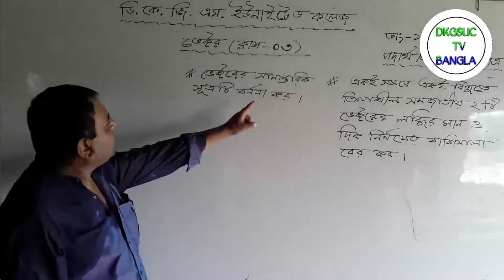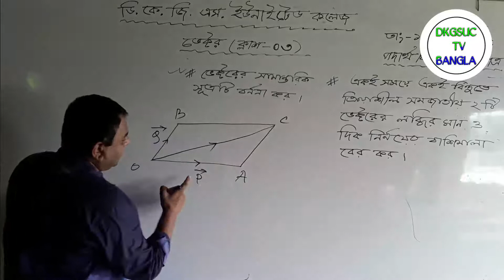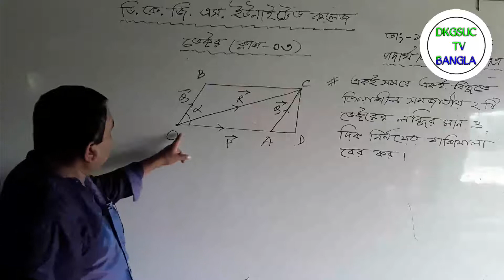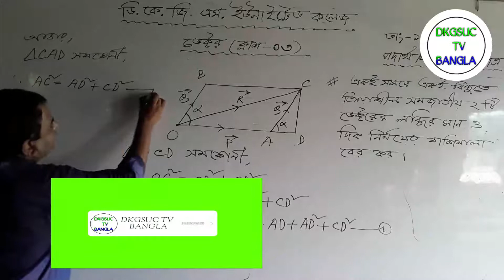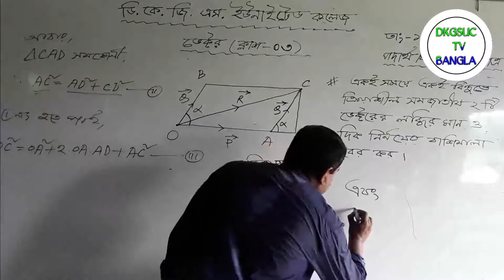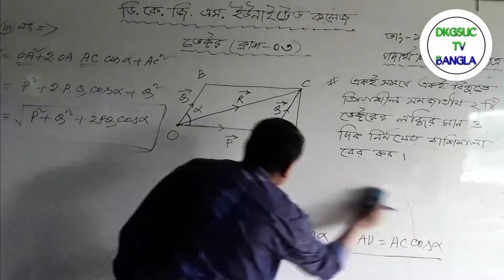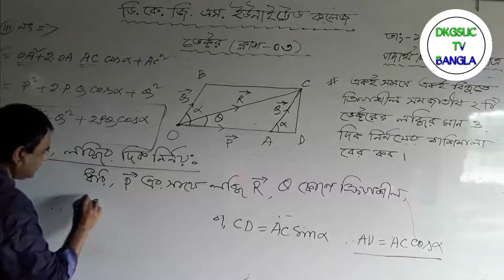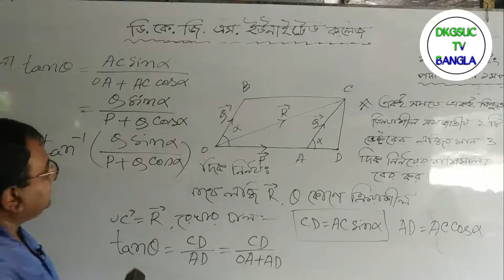একাদশ শ্রেনি।।ভেক্টর (পর্ব-৩) পদার্থবিজ্ঞান ।। Lectured By Fahad Ahmed at D.K.G.S. United College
DKGSUC TV BANGLA একটি অনলাইন ভিত্তিক Education Platform. এখানে SSC ও HSC সহ স্কুল কলেজের সকল ক্লাসের ভিডিও পাওয়া যাবে। ছাত্র-ছাত্রীরা যাতে ঘরে বসে সকল বিষয়ের ক্লাস সহজেই করতে পারে এটাই আমাদের মূল লক্ষ্য।